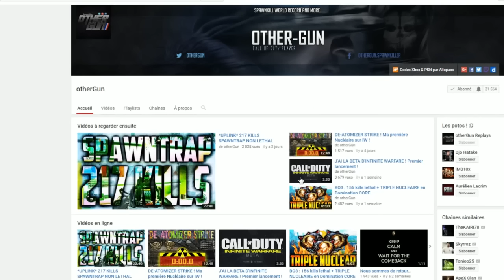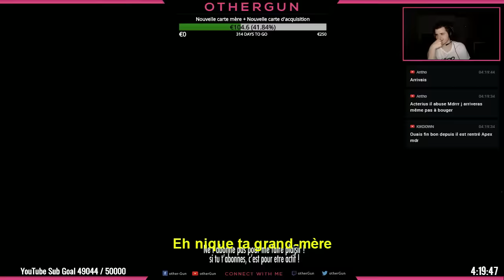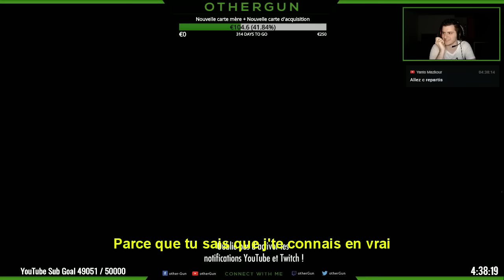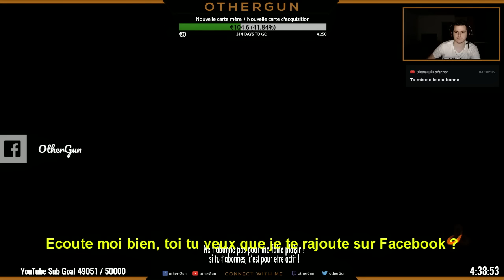EMBROUILLE sur CALL OF DUTY ! ESSAYE DE NE PAS RIRE !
Ouvre la descripition ! ▲▲

EMBROUILLE sur CALL OF DUTY ! J'suis MORT DE RIRE !

Il y avait longtemps que j'avais pas autant rigoler sur CoD !
Prenez cette vidéo au second degré et n'allez pas insulter qui que ça soit ! :) Merci

Code de réduction de 5% utilisable : otherGunPROMO

Song  :